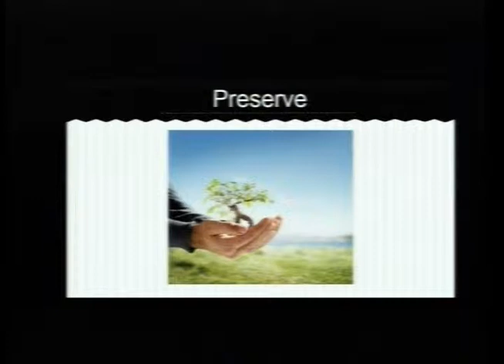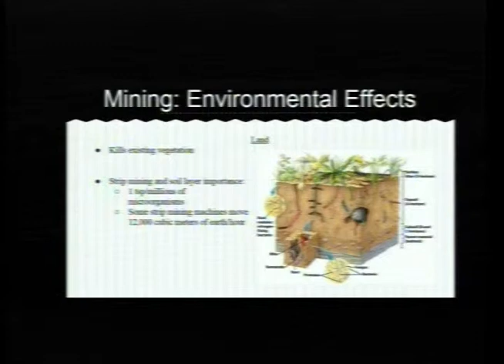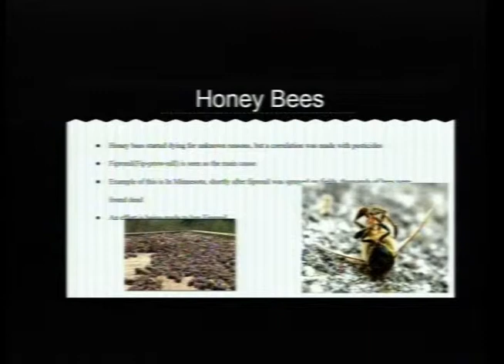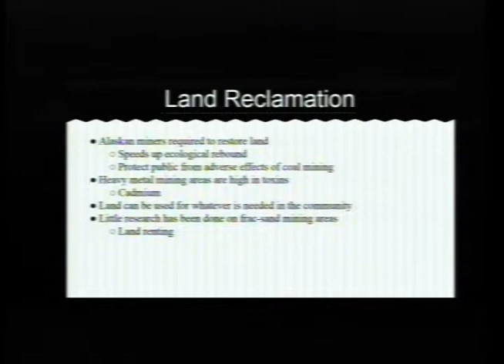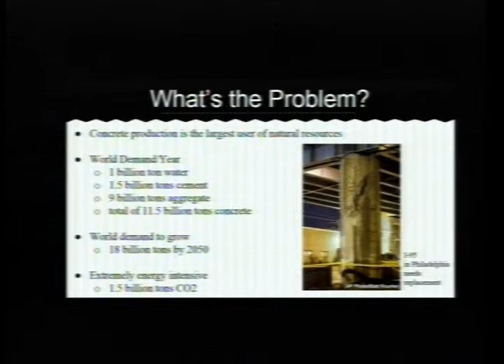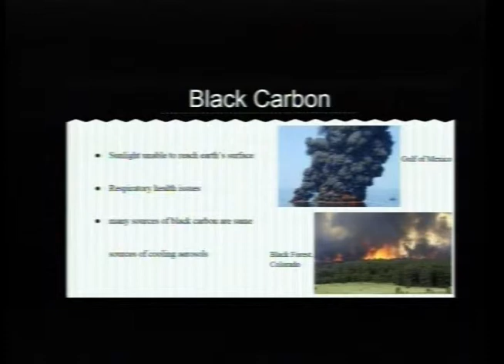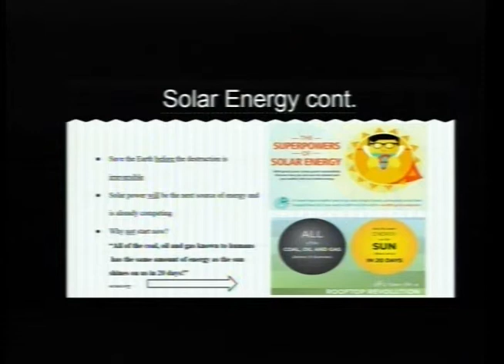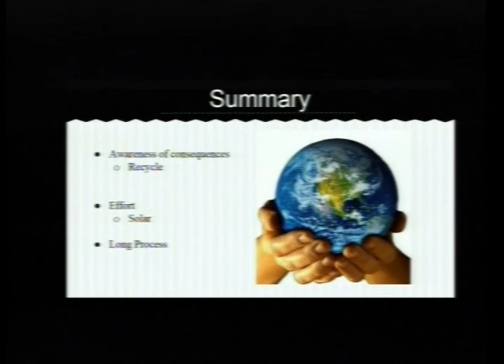UW Baraboo/Sauk County Spring 2015 Honors: Prof Steven Swallen, Advisor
Danielle Baker, Mollie Behm, Allison Bohlmann,
Sarah Dvorak, Cristian Naxi, Lara Riem, Kimberly Siekert: "Managing Our Global Resouces"